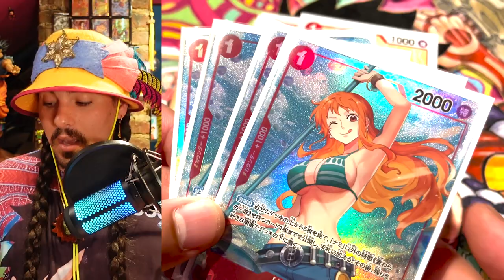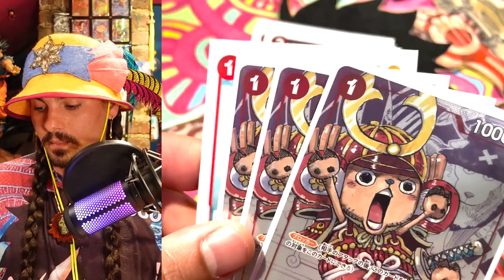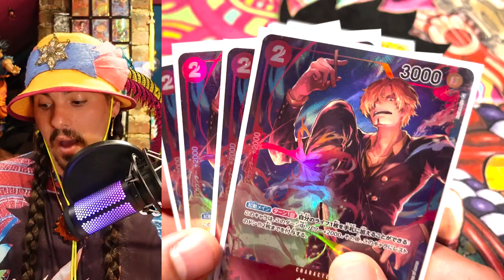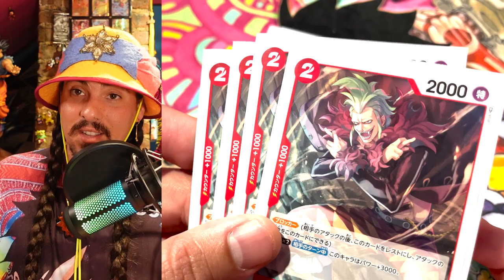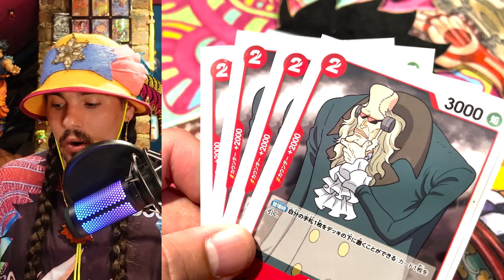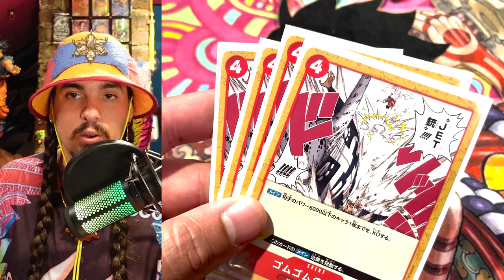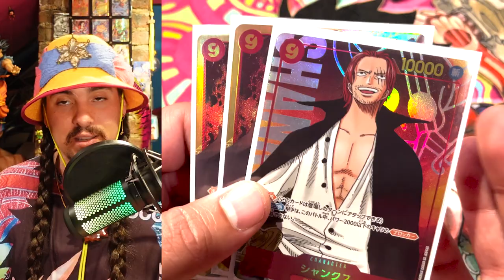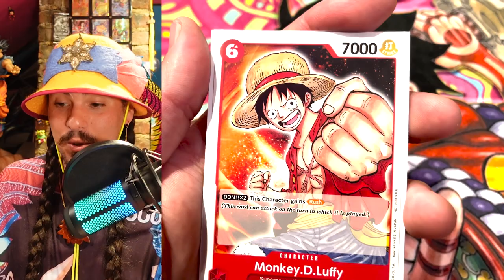Starter Luffy 1st Place Flagship Tournament Deck Profile - One Piece Card Game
I made some small changes to the top list, but I just think starter Nami is SO value in this deck. Overall I love the approach and I think its REALLY strong!

Be sure to check out the video posted by CrossAi to see the original deck list: